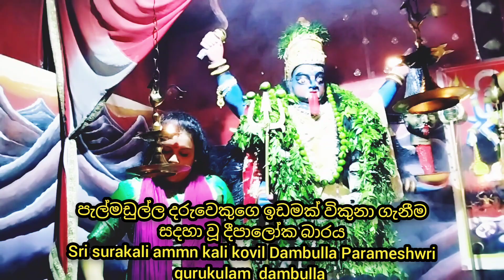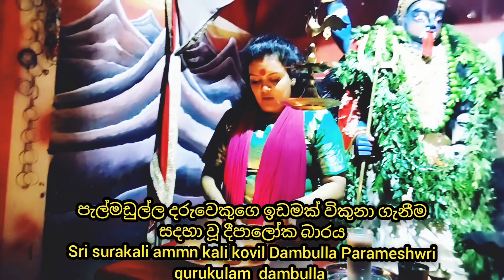deepaloka baara" 🪔🪔🪔දීපාලෝක බාරවීමක්